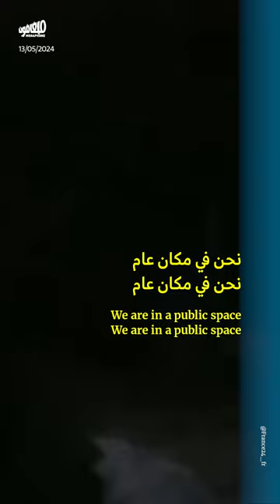إضرابٌ للمحامين في تونس بعد اختطاف المحامية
اقتحمت مجموعة من الرجال الملثّمين، يرجّح أنّهم أمنيّون، هيئة المحامين في تونس واختطفوا المحامية سونيا_الدهماني، على خلفيّة تصريحٍ قالت فيه إنَّ تونس لم تعد صالحة للعيش لأنَّ شبابها يريد مغادرتها. كما صادر الملثّمون كاميرا فرانس 24 التي وثّقت عمليّة الاختطاف، ليتم لاحقاً إطلاق سراح المصوّر حمدي التليلي الذي اعتُقل أثناء الاقتحام.

وأوقفت السلطات لاحقاً الصحافيَّيْن برهان بسيس ومراد زغيدي اللذين استضافا الدهماني في البرنامج الذي أدلت به بتصريحاتها. وكانت المحامية قد احتمت في دار المحامي لمدّة 24 ساعة قبل اختطافها، رغم محاصرة قوّات الأمن للمبنى.

بدوره، أعلن مجلس المحامين إضراباً اليوم، رفضاً لاختطاف المحامية والاعتداء على عدد من المحامين والصحافيين داخل هيئة المحامين، واعتبروا هذا التصعيد سابقة خطيرة في التضييق على المحامين والحريّات.